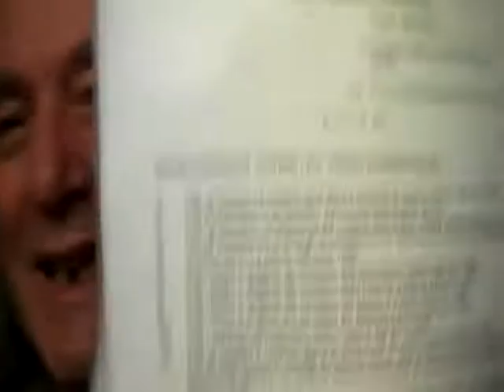INTERVISTA AD ORAZIO FERGNANI DEL 09 DICEMBRE 2015